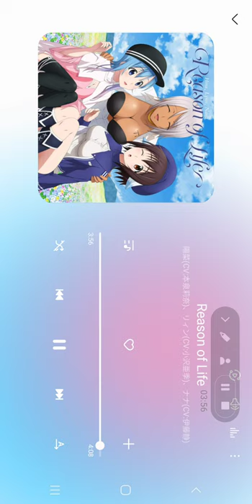Reason of Life